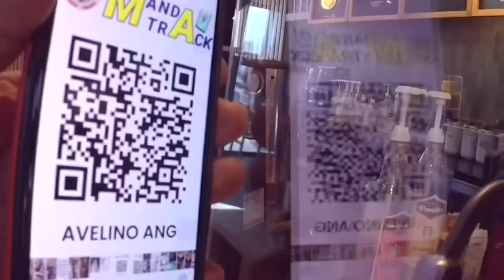Starbucks Dine-in are back we will win this fight the Virus Mabuhay Philippine.